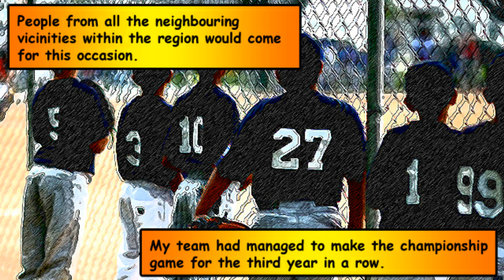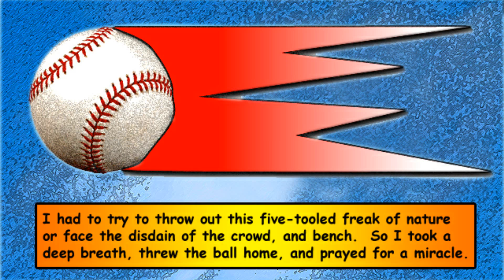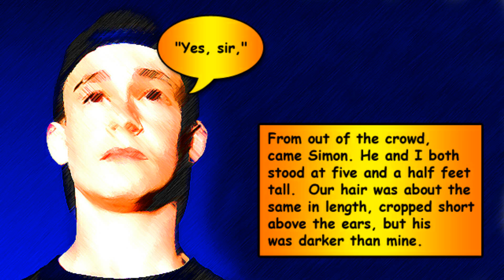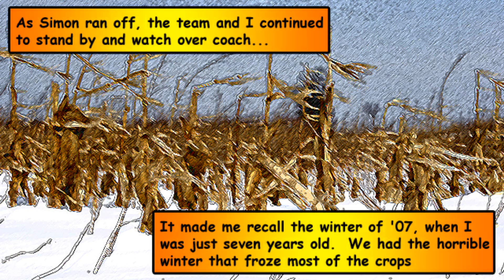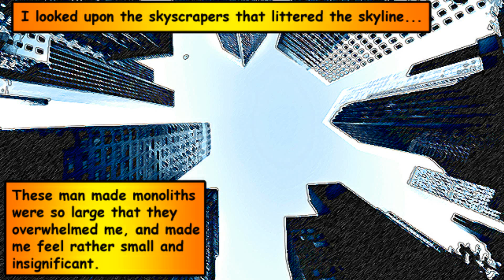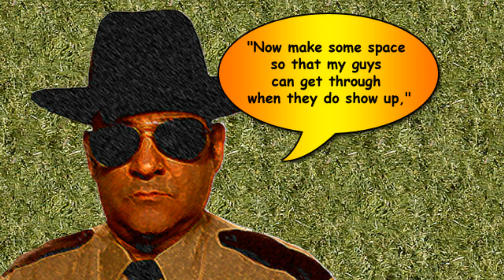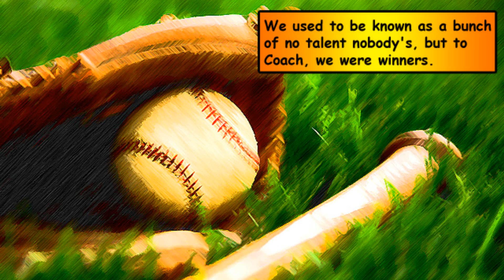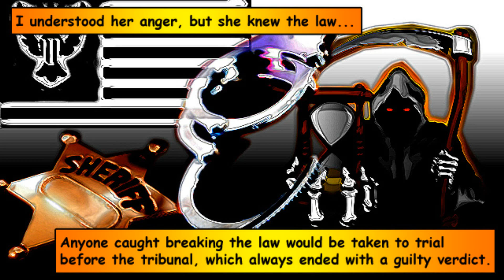Don't Let Me Die - The Heiler Chronicles - Chapter 1 - Part 1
In the year 2114, the nation is ruled by a one world government, and the population is controlled by the sinister Reapers, who are used to enforce its draconian laws.  Chris Heiler, a teen from the community of Ripville, uncovers a powerful secret.  With the help of his friends, he begins to unravel the town's twisted past, and begins to change the world's future.  Will the world leader Harrad be able to stop the impending storm that is coming upon the world?

Check out the book on Amazon and read the reviews to see what others are saying